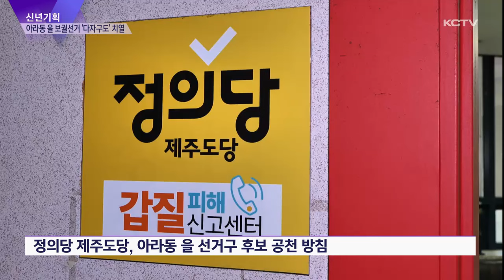[신년기획] 도의원 아라동 을 보궐선거 '다자구도' 치열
오는 4월 총선에서는 제주도의원 아라동 을 보궐선거도 함께 진행됩니다.

더불어민주당이 전직 소속 의원의 사퇴로 보궐이 진행되는 만큼 책임 정치 차원에서 무공천을 결정한 가운데

국민의힘과 진보당, 무소속 후보들이 출사표를 던지면서 다자구도속에 치열한 보궐선거를 예고하고 있습니다.